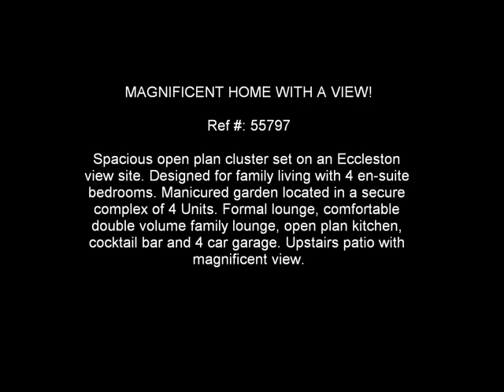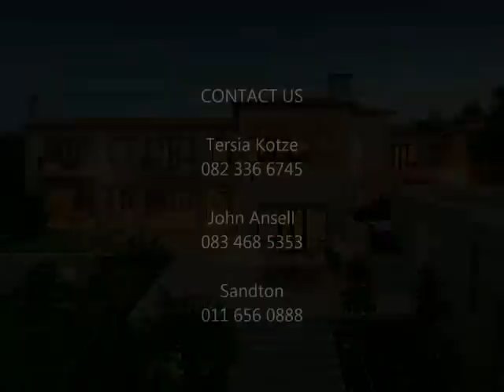Home for sale in Bryanston, Gauteng, South Africa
Spacious open plan cluster set on an Eccleston view site. Designed for family living with 4 en-suite bedrooms. Manicured garden located in a secure complex of 4 units. Formal lounge, comfortable double volume family lounge, open plan kitchen, cocktail bar and 4 car garage. Upstairs patio with magnificent view.

Call:
Tersia Kotze 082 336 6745
John Ansell  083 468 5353